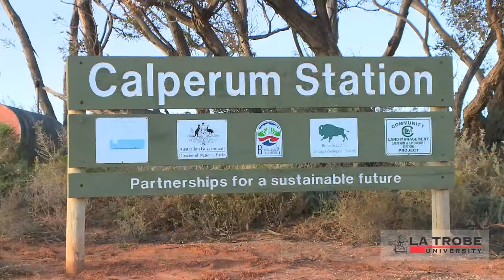La Trobe students tackle arid zone ecology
Students from La Trobe's Albury-Wodonga and Melbourne campuses were recently introduced to the ecology of the Australian arid zone at Calperum Station SA. Arid zone ecology is one of two new field trip based subjects offered by the Department of Environmental Management and Ecology at La Trobe Albury-Wodonga. Students undertake ecological research in the field, reinforcing and extending their capacity in this area.